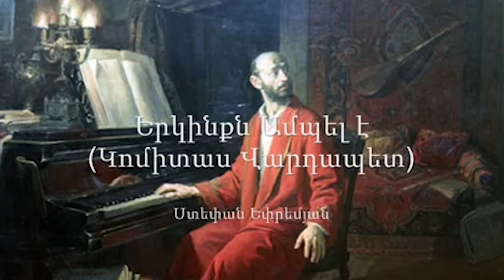Ոստիկանները գանձագողերուն մօտէն յայտնաբերեր են հայ արքայի գերեզմանաքարը:Լրահոս 2019-04-04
1.Քարավիժումները իսկական աղետ դարձեր են Բաթմանի հիւսիսային շրջաններուն համար
2.Բակօ Սահակեանը յանձնարարականներ տուեր է Արցախի մէջ կայանալիք «ԿոնԻՖԱ»-ի աշխատանքներուն առնչութեամբ
3.Հայաստանն ու Եթովպիան կը համագործակցին բարձր տեքնոլոգիաներու եւ ճարտարագիտութեան ոլորտներէն ներս
4.Պոմպէոն զգուշացուցեր է Թիւրքիային
5.Սոչիի մէջ  համշէնահայերու պատմութեան նուիրուած թանգարան բացուեր է
6.Յովհաննէս Թումանեանի անուան դպրոց Բելջիգայի մէջ
7.Ոստիկանները գանձագողերուն մօտէն յայտնաբերեր են հայ արքայի գերեզմանաքարը